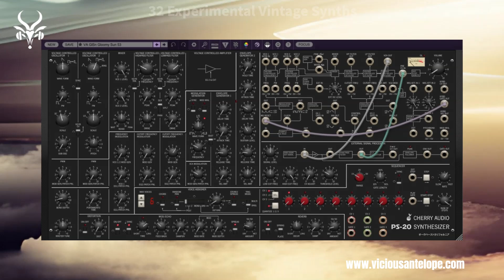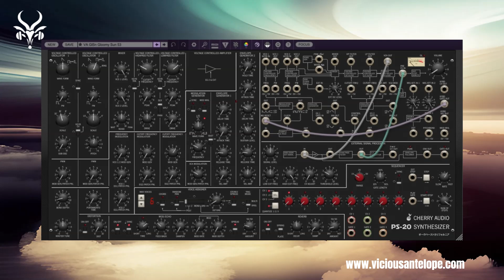Cherry Audio PS-20 Presets | Vicious Antelope - Sky Mosaic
Vicious Antelope provides synth presets for some of the best vst synths like Omnisphere 2, U-He Diva, Arturia Pigments, Cherry Audio GX-80, Voltage Modular, Native Instruments Reaktor 6, Synapse Audio Dune 3, Xfer Serum, Kilohearts Phaseplant, Knifonium and other.

Sky Mosaic contains 32 experimental Cherry Audio PS-20 presets with vintage sonic character that fits for retro electronic styles, progressive rock, vintage sci-fi music and other.

Nostalgic synths, vintage synth organs, synced oscillators, moving sounds and resonant patches are some of the included stuff in this experimental pack.

For some of the patches there are 2-3 voices only due to their heavy modulation. If you need more you could add from the synth max voices settings. Always be careful with the volume intensities when adding more voices.

Presets were designed with PS-20 1.4.0 (Build 99) and run best with this or newer edition

PS-20 ® is a registered trademark of Cherry Audio

cherryaudio korg synthpresets Please note that some pops or clicks may occur when changing presets in the video